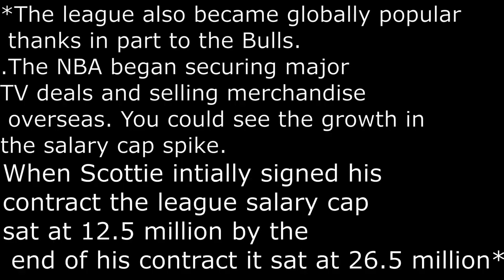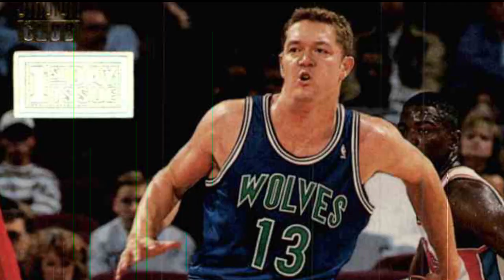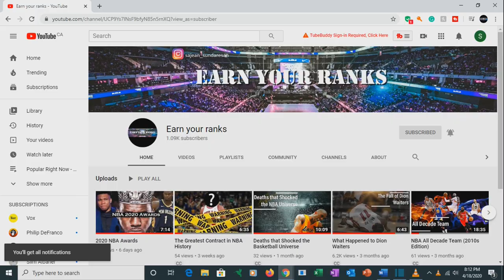Why did Scottie Pippen Sign one of the Worst Contracts in NBA history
The Last Dance Documentary is Out and we learned Scottie was being grossly underpaid. Here's an in-depth look at Scottie Pippen's contract and what his reasoning was for signing it. His contract created much turmoil within the Bulls Organization and championship success! In this video, we cover why Scottie Pippen one of the greatest basketball players to ever play the game sign the worst contract in NBA history